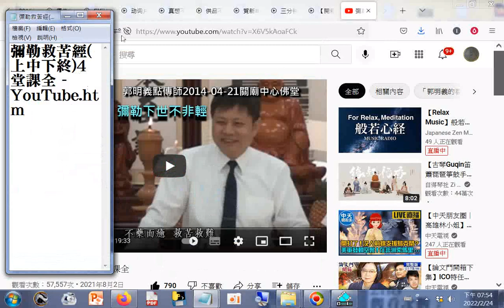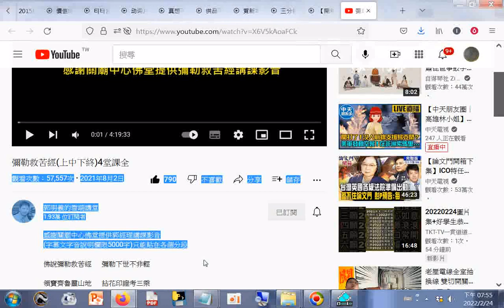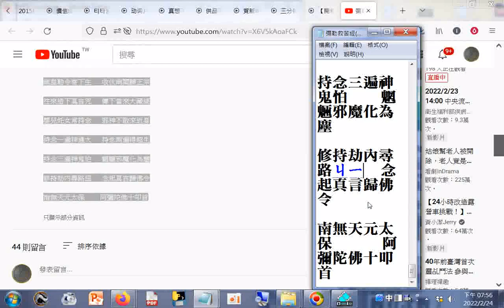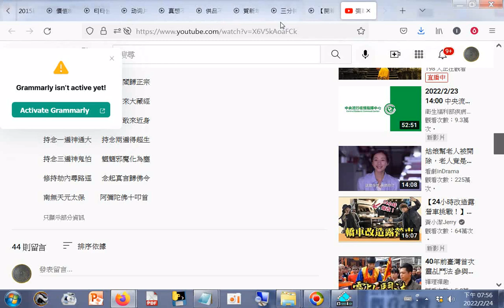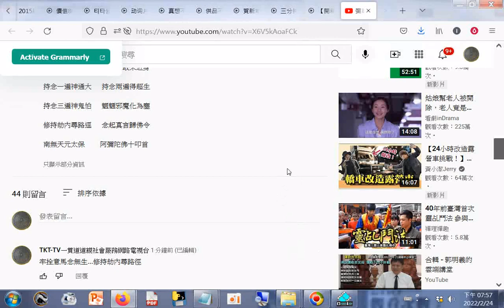彌勒救苦經(上中下終)4堂課全 - YouTube2014(郭明義點傳師慈悲講解)+教你看懂名畫81集，畫畫設計構圖原理 - YouTube+師尊師母真傳妙道歌#分享